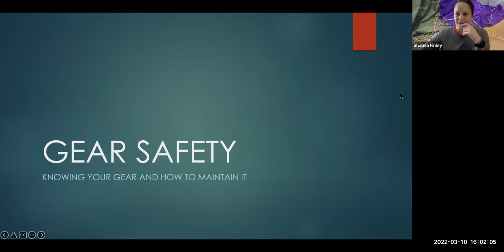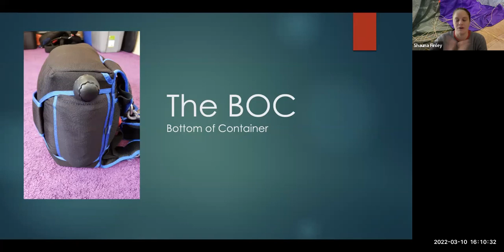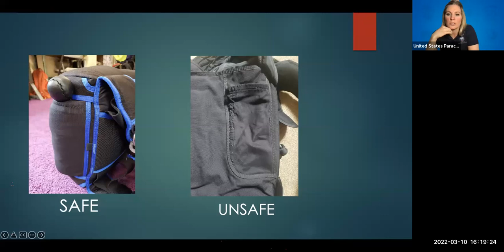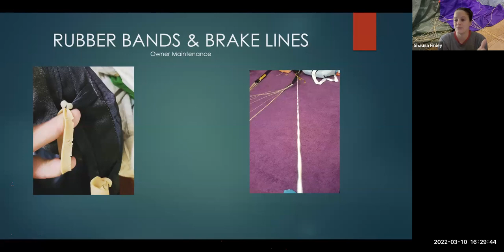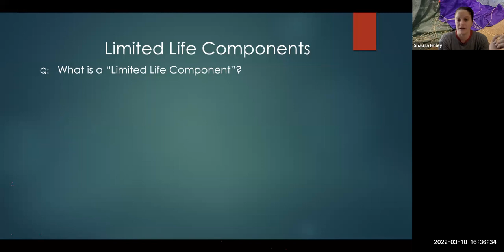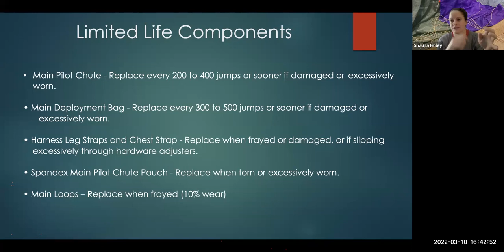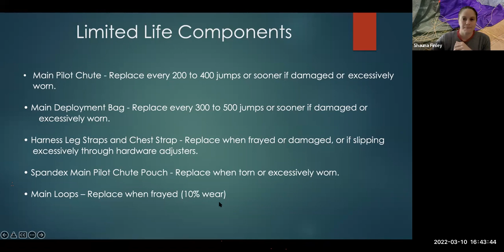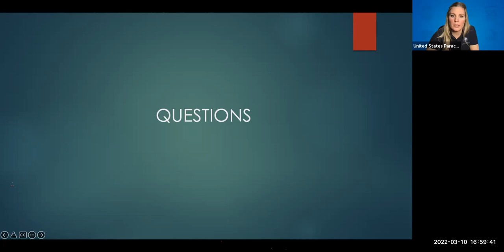Ask a Rigger - Safety Day Edition - U.S Parachute Association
As the skydiving community gets ready for the 2021 season, bring all of your gear questions to Master Rigger Shauna Finley! In an all-encompassing event with a Safety-Day theme, Shauna will review multiple topics regarding the inspection and maintenance of gear. After a short presentation, the call will be opened up for a Q&A. Join us at 7:00 p.m. EST on March 10 to learn more about how you can avoid common packing mistakes with your skydiving gear this season.